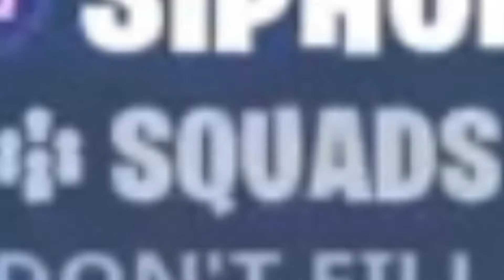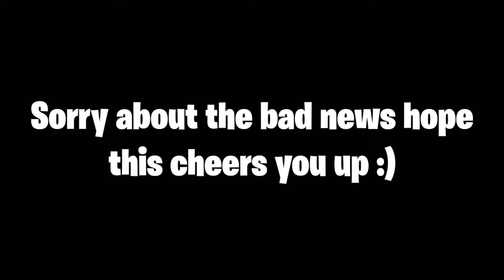Winning solo sqauds in the *NEW* Siphon Game Mode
It's just me solo sqauding in the siphon game mode
Outro Music | Jasiah - Crisis (lofi remix) | LLusion